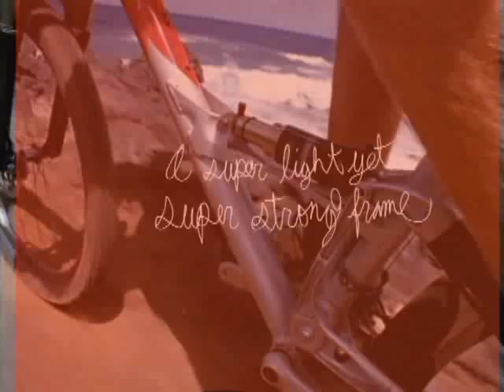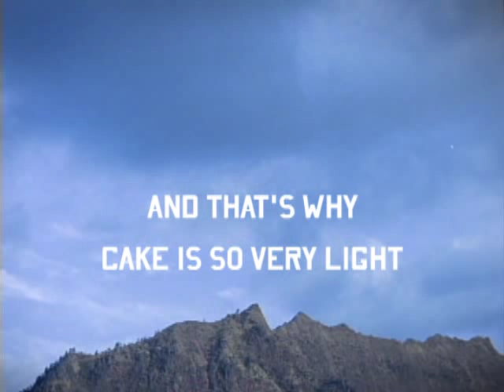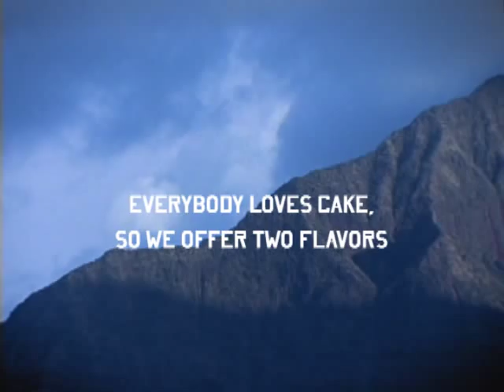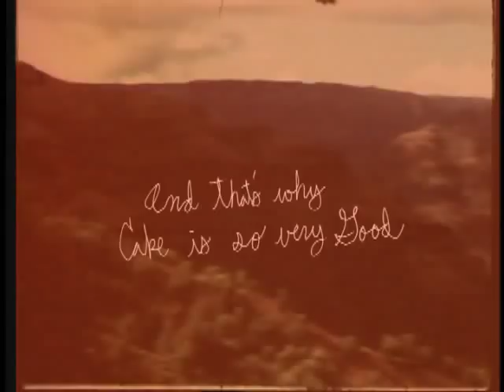Planet Propaganda: Gary Fisher Cake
Created by Planet Propaganda